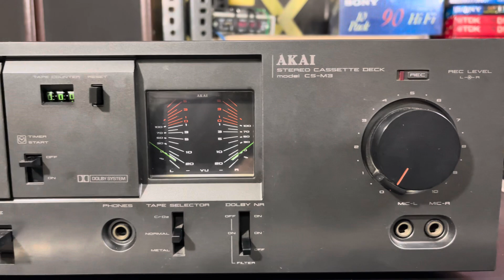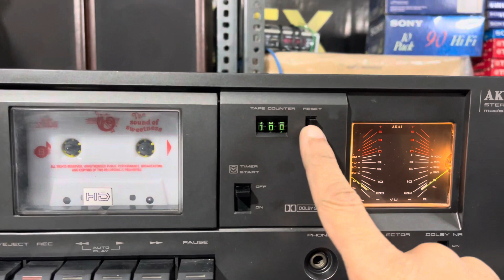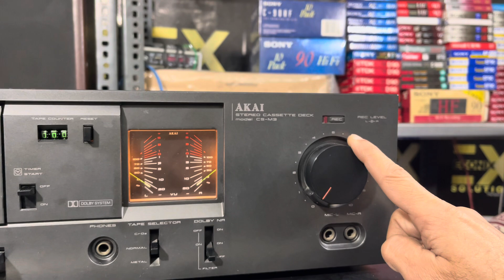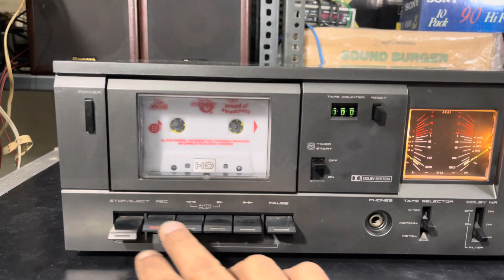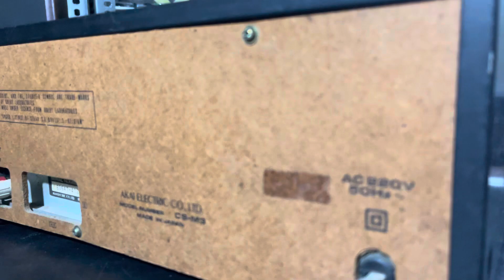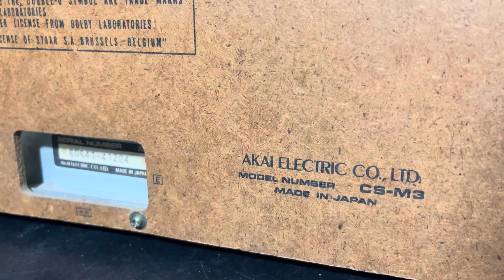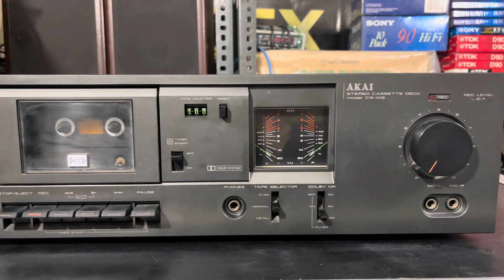Akai CS-M3 Stereo Cassette Deck Price In Video In Hindi 9811204032 / 9717618838 For Sale In Delhi